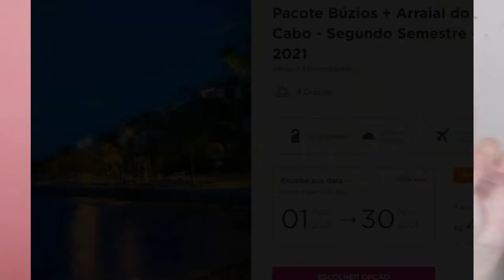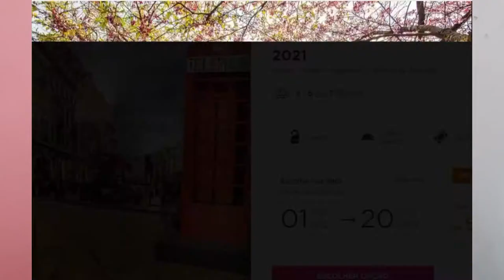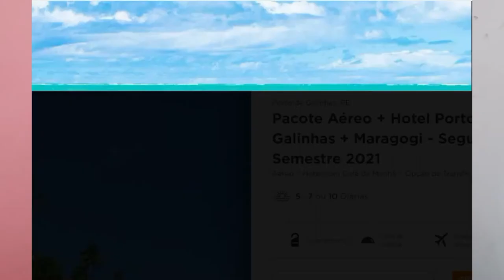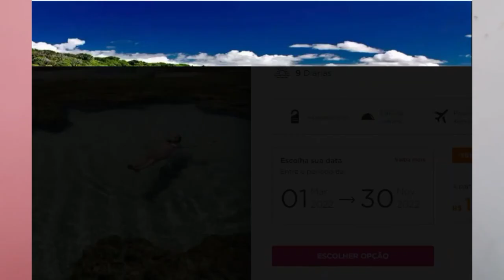PACOTES HOTEL URBANO: Os MAIS vendidos de Fevereiro 😱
No vídeo de hoje trouxe os pacotes do Hotel Urbano mais vendidos do mês de Fevereiro contando com detalhes cada uma das ofertas.

⏰ VÁ DIRETO PARA O ASSUNTO QUE QUER:
00:00 - Introdução
00:27 - Apresentação
00:50 - Explicação sobre os pacotes do Hotel Urbano
01:37 - Pacote do Hotel Urbano para Búzios + Arraial
04:00 - Pacote do Hotel Urbano para Gramado com Rota do Chocolate
05:34 - Pacote do Hotel Urbano para Porto de Galinhas + Maragogi
08:26 - Pacote do Hotel Urbano para Natal 2022
09:40 - Pacote do Hotel Urbano para o Búzios Beach Resort
11:43 - Pacote do Hotel Urbano para Maceio + Maragogi + Porto de Galinhas

📌 Hastags